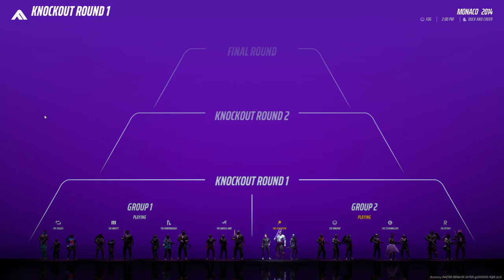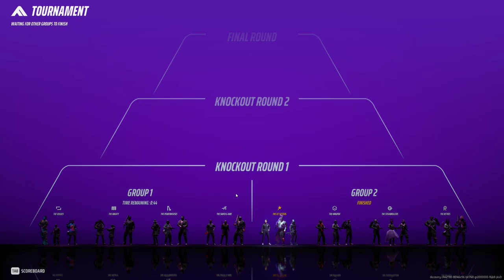Road to Solo Diamond #8 / Ranked Platinum Season 2 THE FINALS